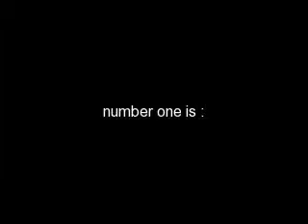J en m New Flits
A news flits from j en m